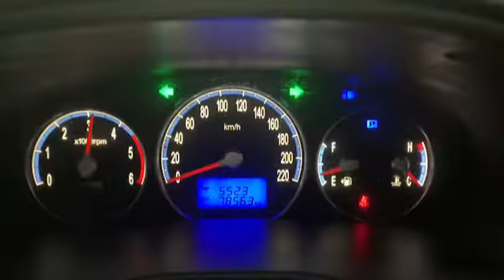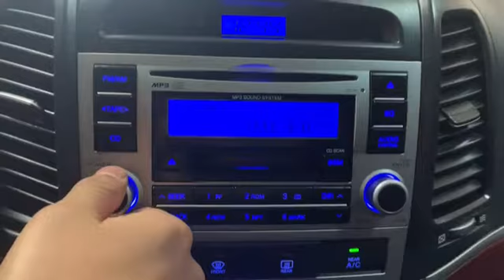2006 Hyundai SantaFe CM MLX VGT 2WD A/T SUNROOF/030791